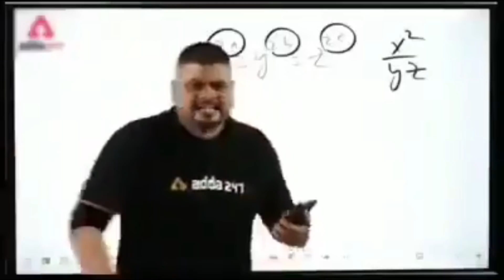FUNNY SANHOK NOOBS - KhanSaab69 - PUBG MOBILE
PUBG id: 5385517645 (send some chickens :P)

Device - Apple ipad mini 5 2019
Headphones - Razor Krakin X Lite
Recorder - In Built Ios Recorder

My PC SPECS:
CPU: Intel i7 10th Gen
GPU: Nvidia GTX 1660 super 6 GB
RAM: 2x8 16 GB 3300
Storage: 256 GB SSD 2 Tb HDD
Cooler: stock cooler